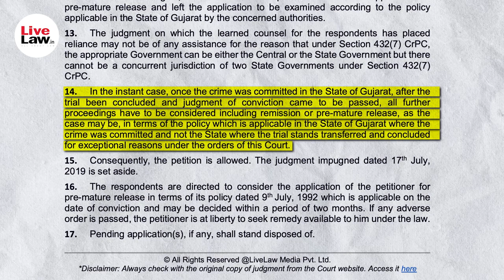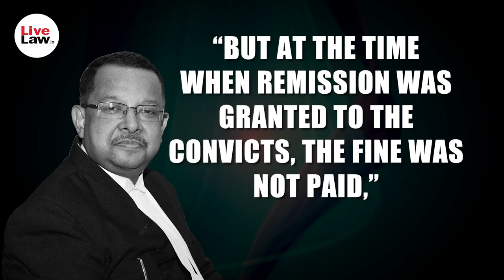Bilkis Bano Case| Does Non-Deposit Of Fines By Convicts Have Bearing On Remission? Asks SC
On 3 March 2002, Bano, who was 21 years old and five months pregnant, was gang-raped in the Dahod district of Gujarat during the post-Godhra communal riots. Seven of her family members, including her three-year-old daughter were also killed by rioters.  In 2008, after the trial was transferred to Maharashtra, a sessions court in Mumbai convicted the accused under Sections 302, and 376(2)(e)(g) read with Section 149 of the Indian Penal Code, 1860 and handed them a life sentence. They were how were remitted on the independence day of 2022 by the gujarat government.  A bench of Justices BV Nagarathna and Ujjal Bhuyan was hearing a clutch of pleas against the decision of the Gujarat government to grant remission to the 11 convicts. We bring you the full story in this video